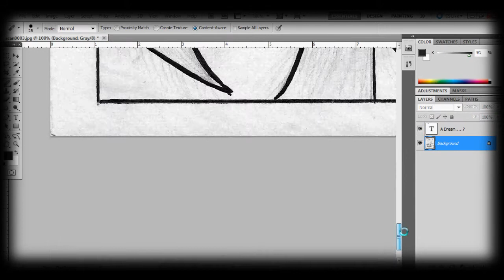Mystic Star Diary Entry 1 : Read Mystic Star For Free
ch1 is the works and upgrade 1 or 2 times at week at this point and u can read it for free on :